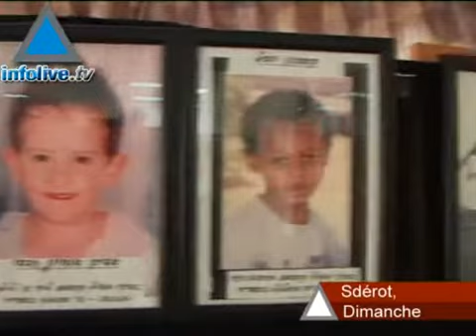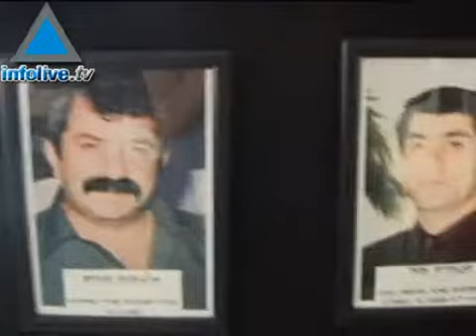La ville de Sdérot a-t-elle encore un avenir?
Sdérot. Une ville de 24.000 habitants, située au sud d'Israel. Ses premier habitants, qui s'y établirent en 1951, y entrevoyaient déjà un avenir paisible et prospère. Un reve qui a viré au cauchemar.Depuis 7 ans, des missiles kassams, tirés depuis la bande de Gaza, bourrés d'explosifs et de billes de métal, ont tué 11 personnes et blessé des centaines d'autres. Les habitants conservent-ils encore l'espoir de voir un jour leur ville retrouver sa quiétude d'antan? La ville de Sdérot a t-elle encore un avenir? Infolive.tv s'est rendu dans la ville-martyre, à la rencontre de ses habitants. 11/03/2008